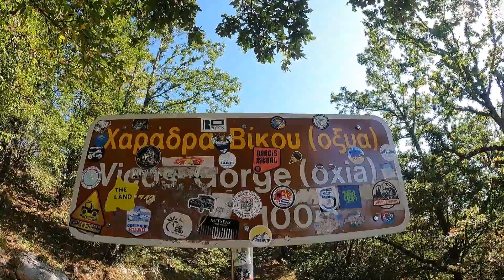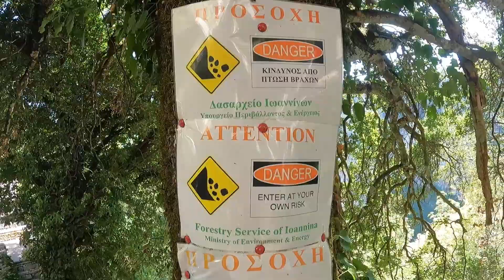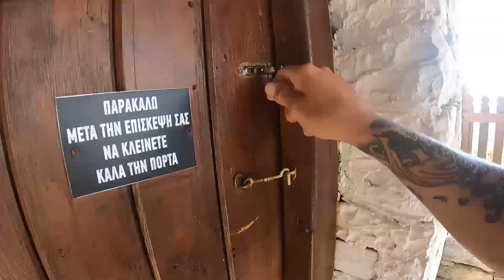Exploring Europe: Tiefste Schlucht der Welt - Vikos Schlucht und Stufen von Vradeto in Griechenland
Griechenland hat so irre Natur und so ausgefallene Attraktionen zu bieten. In diesem Video fahre ich offroad durch coole Landschaften, besuche die größte Schlucht der Welt (Guiness World Records 1997) und begehe die berühmten endlosen Stufen von Vradeto.

In unserer Exkab Wohnkabine sind folgende Teile Verbaut:

Boxio Trenntoilette
Befestigungsgurt zur Boxio
Boxio Geruchsverschluß
Gel Batterie 140AH
Dimmbare Innenbeleuchtung
Unterbauleuchte Akku 12V
USB Ladegerät/Verteiler 12V
12V auf USB Wandler
USB Steckdosen innen
Fahrzeugleitung 4,0 qmm
Hammerschlag Lack außen
Kunststoff Primer
Alu Grundierung;
Tresor 4,6L
Trittleiter 3-Stufen
GPS-Tracker mit Akku
Stromversorgung GPS Tracker
12V Verbindung Kabine-Fahrzeug
Aufbewahrungsnetz Tür
Aufbewahrungsnetze Innenraum
Mini Regale
Spanngurte komplett schwarz
Schraubfitting Airlineschiene
Abreißmuttern Airlineschiene
Spannschlösser Edelstahl
Zusatz Wasserkanister
Hitzeschutz Auspuff Ladefläche
Türsicherung Fiamma
Akku Taschenlampe superhell
Stirnlampe superhell und leicht
Mini 12V Kompressor
Ersatz Wasserpumpe Aufkleber Diesel mehrsprachig Nahtdichter
Filz selbstklebend Innenraum
Topfset stapelbar